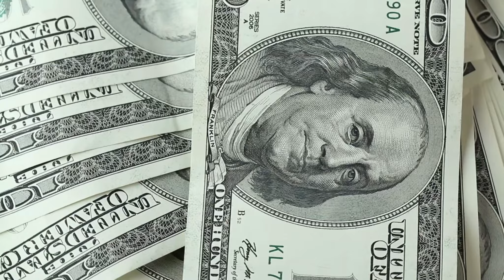Tập 3 | Mặt Manh Thiếu Nữ Không Tốt Liêu Audio | Chương 21 - 30 | Ngôn Tình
⭐ Quyền lợi: Yêu cầu làm Full bất kỳ bộ truyện nào:
Truyện: MẶT MANH THIẾU NỮ KHÔNG TỐT LIÊU Tập 3
Tác giả: Diệp Tàng Thanh
Thể loại: Ngôn Tình, Hiện Đại
Identifier: 63f5be5aefbdcab7d15f8fa7

Chi tiết các chương:
00:00:00 Chương 21 : chapter21
00:06:49 Chương 22 : chapter22
00:13:27 Chương 23 : chapter23
00:25:59 Chương 24 : chapter24
00:38:10 Chương 25 : chapter25
00:45:59 Chương 26 : chapter26
00:52:54 Chương 27 : vàng mười phì kê ba trong một
01:34:33 Chương 28 : nê hầu tái lôi a a ha
01:46:59 Chương 29 : thiên mã hành không nói vừa thông suốt
01:59:56 Chương 30 : 30